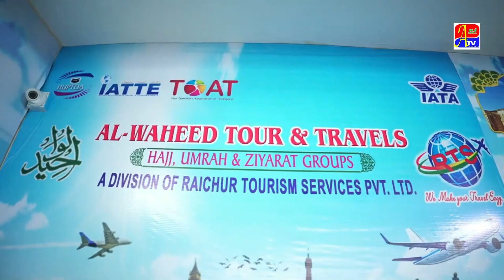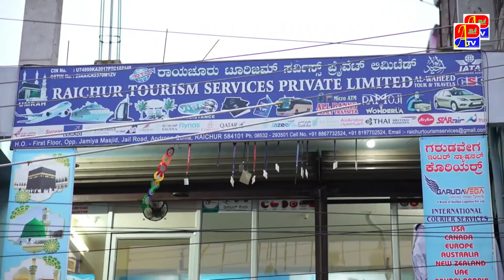BAGDAD ME MANAYIYE BADI GYARVEN SHAREEF ! AL WAHID TOUR AND TRAVELS KE SAATH !